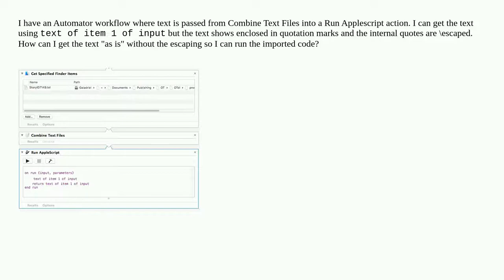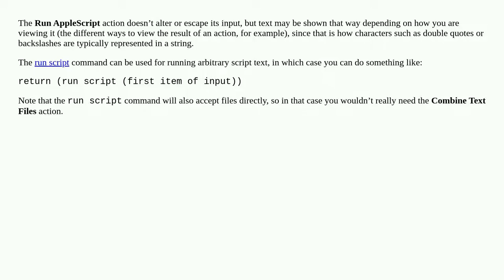Unescape text in Automator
A special thanks goes out to the community